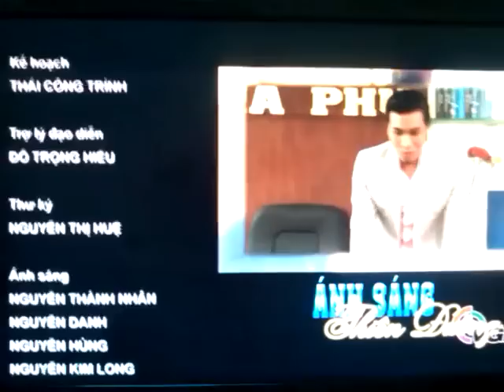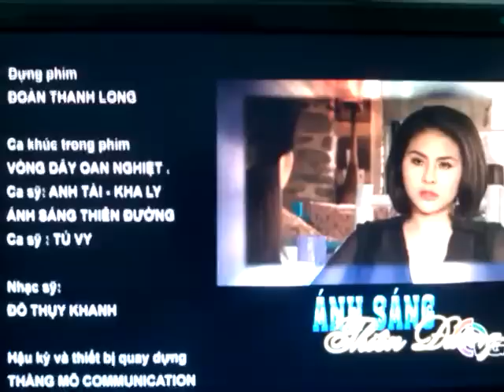Anh sang thien duong tap 24 End